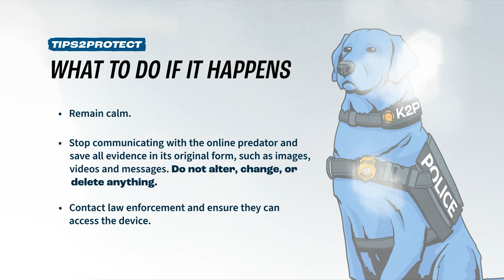Digital Safety Series: What To Do If Something Happens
In DHS' Know2Protect® Digital Safety Series, Homeland Security Investigations special agents provide an overview of the content covered in the Project iGuardian Parents presentation. These topics include Know the Threats, How Exploitation Happens, Personal Information and Data Permanency, Sexting and Sextortion, and What To Do If Something Happens to educate the public on how to stay safe online.

Project iGuardian is the official in-person educational program of the Know2Protect® campaign. Led by HSI, Project iGuardian offers in-person presentations designed to inform children, teens, parents, and trusted adults on the threat of online CSEA, how to implement preventive strategies, and report suspected abuse to law enforcement.

Schedule a presentation today to learn more about these topics by emailing . To learn more about Project iGuardian and our other training opportunities,